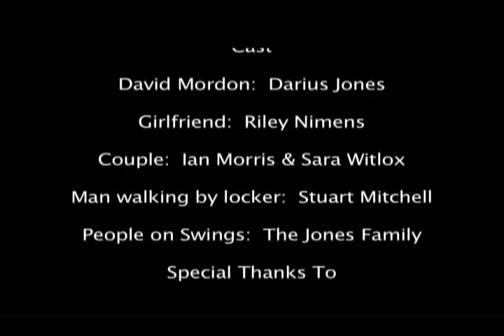Solus - Darius Jones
Ivey Film Festival March 4th